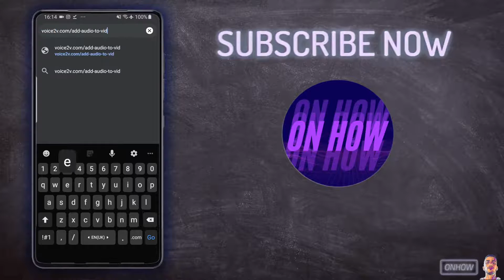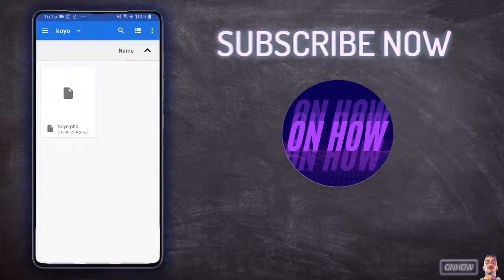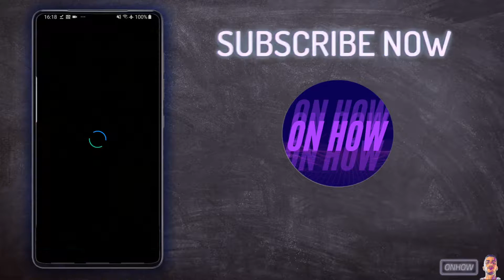How To Add Audio To Video On Android & IPhone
In this video i'll show you how to add audio to video on Android and IPhone in 2021 without any applications, You might have a video on your phone that you want to add an audio to it what ever if its music or anything in order to post it on your social media profiles but your don't know any kind of apps that do that for you.
There's actually a method to add an audio to video on your mobile without apps and just from your internet browser using an online website and it works on both devices Android and IOS because as i said we won't use any particular applications.